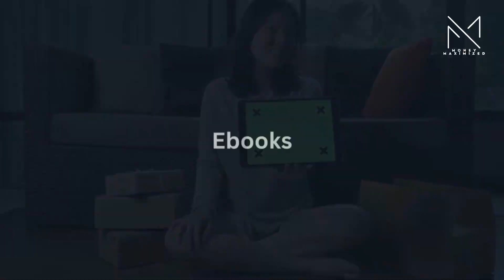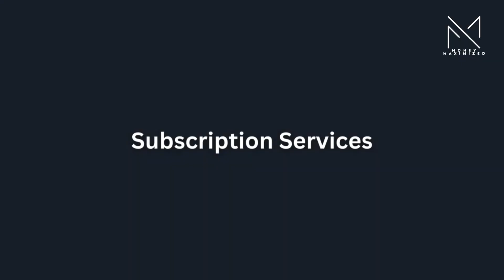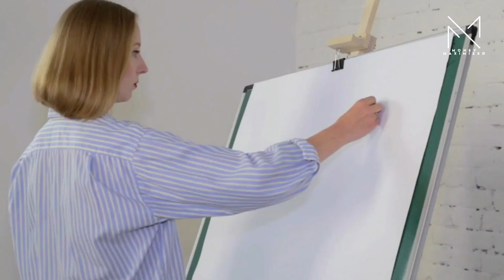Discover the Dark Secrets of Passive Income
The Secret of Passive income through digital products has become an increasingly popular avenue for individuals seeking financial independence. Unlike traditional sources of income that require ongoing time and effort, digital products, such as e-books, online courses, and software, enable creators to generate revenue with minimal ongoing involvement.
Discover the Dark Secrets
Secret Money plan
Millionaire Goal

Join us as we explore the impact of economic factors on financial freedom and uncover strategies for overcoming economic obstacles on the path to financial independence.